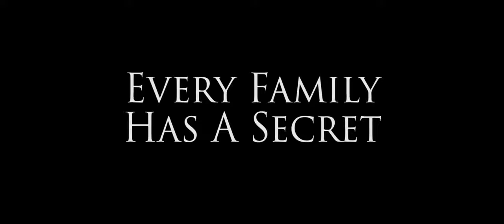LET ME GO TRAILER | POLLY STEELE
Starring Juliet Stevenson, Jodhi May, Lucy Boynton and Karin Bertling, the screenplay, Let Me Go, is based on the true-life story of Helga Schneider who was abandoned by her mother in 1941 when she was only four years old. The film is set in the year 2000, following not only Helga and her mother’s journeys but the next two generations and how they suffer from the trauma created over 70 years ago.

‘LET ME GO’ is a film about mothers and daughters, about trans-generational family relationships, about ghosts from the past and the impact they leave on the present. It is a film about letting go of your past wounds and acknowledging how many generations it takes before the scars of trauma start to heal.